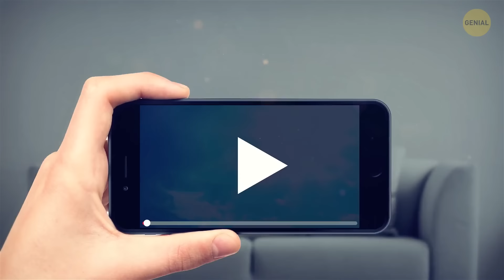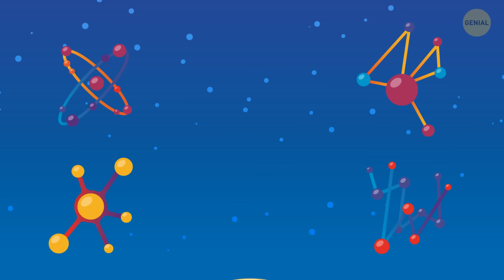3 Escenarios de Qué-Pasaría-Si Que No Querrías Experimentar En La Vida Real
Si los desastres naturales ocurrieran cada cinco minutos, la vida se sentiría como una montaña rusa de caos. Justo cuando recuperas el aliento de uno, bam, te golpea otro. Los servicios de emergencia estarían en constante tiempo extra, y la preparación para desastres podría convertirse en una rutina diaria. Sería como vivir en una película de desastres sin fin sin tiempo para una secuela. ¿Y qué pasaría si nuestro planeta se alejara del Sol? ¿Cuánto tiempo tardaríamos en congelarnos completamente?